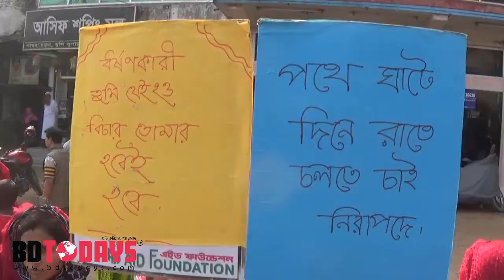ঝিনাইদহে আন্তর্জাতিক মানবাধিকার দিবস পালিত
“মানবাধিকার সুরক্ষায় তারুণ্যের অভিযাত্রা” এই শ্লোগানে ঝিনাইদহে আন্তর্জাতিক মানবাধিকার দিবস পালিত হয়েছে।